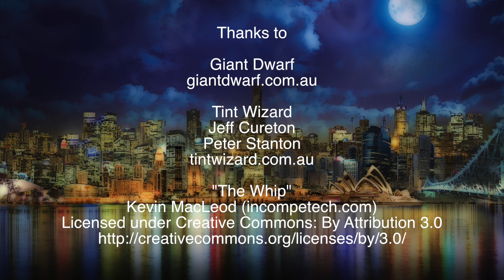The Darren Sanders Show S04E08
Darren Sanders is joined by Triple J’s ‘That Movie Guy’ and host of the SBS news program ‘The Feed’ to chat about some classic movie soundtracks. Voice impersonator Keith Scott will also put Marc to the test with a segment called ‘Miscast’ where Keith will expertly impersonate an actor playing the wrong role.

The Darren Sanders Show is Australia's most unknown Late Night Chat Show hosted by Darren Sanders